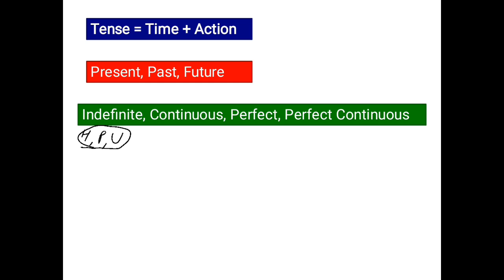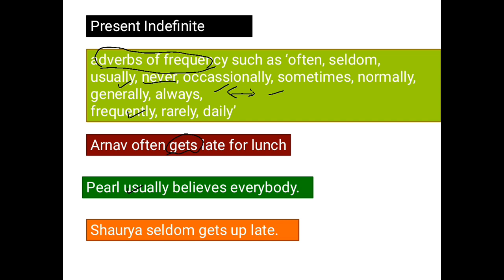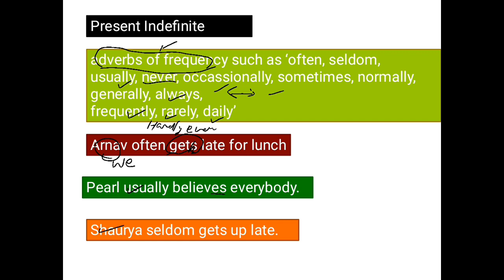SOSE ENTRANCE exam preparation for AFPS |class 11 & 9 English grammar 1st class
YONEEK CLASSES

Entrance exam